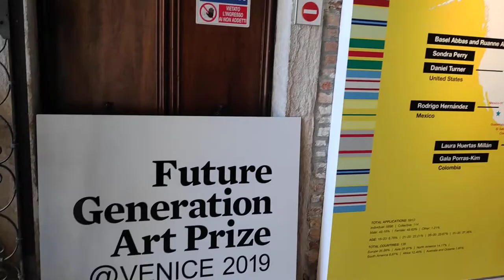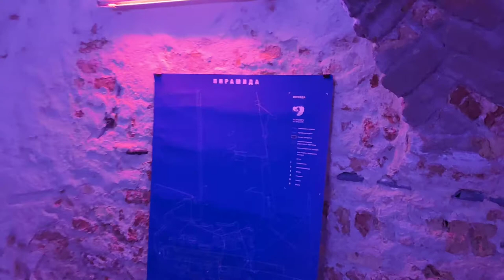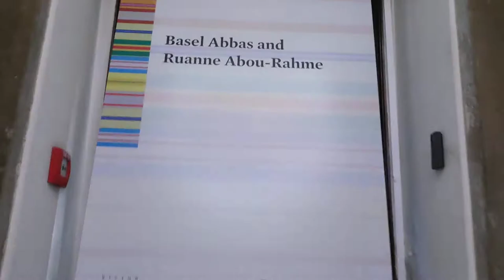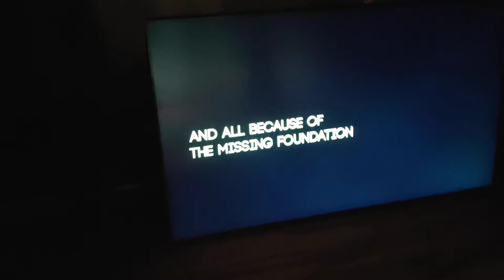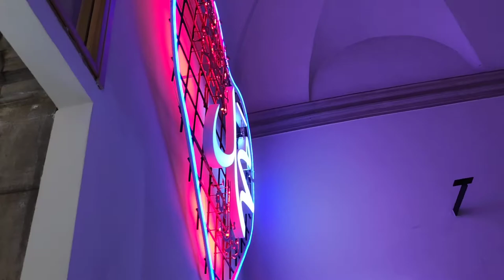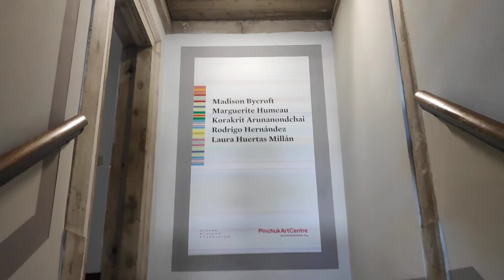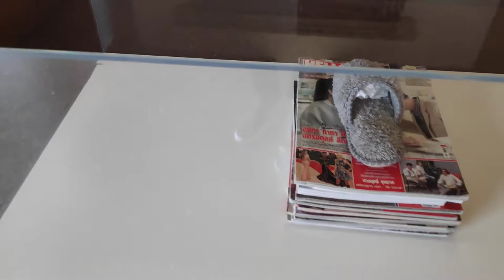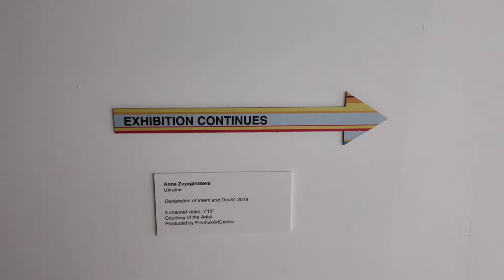FutureGenerationArtPrize in Venice